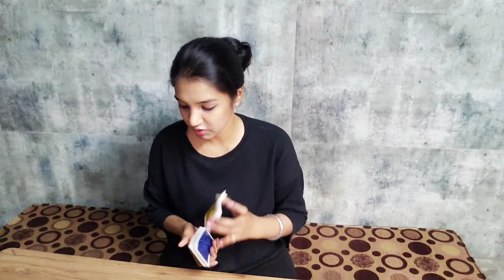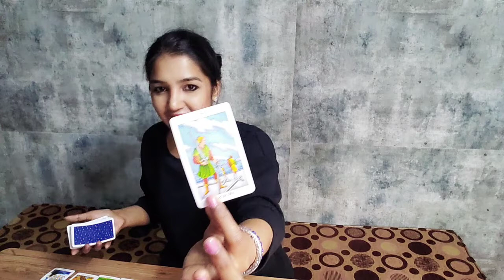CAPRICORN WEEKLY | Careful - Under the radar ! | JANUARY 2022